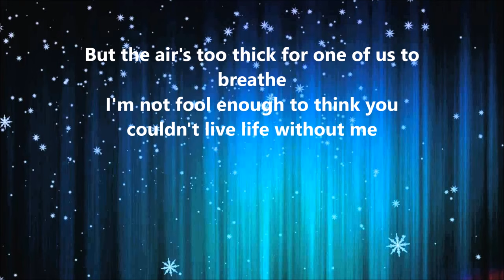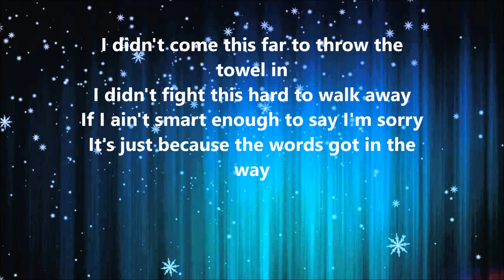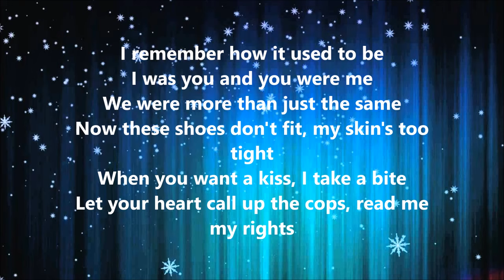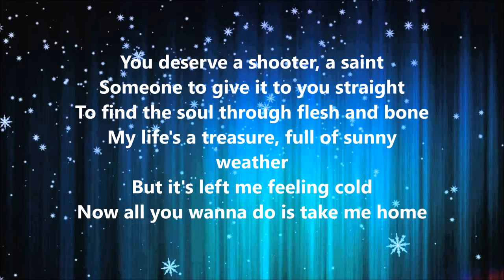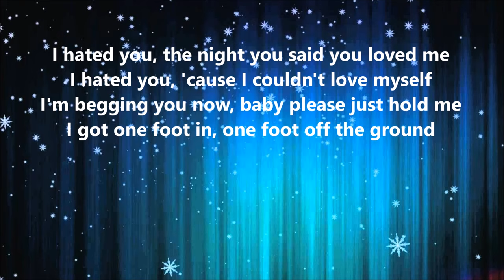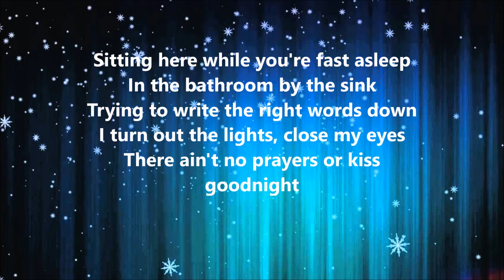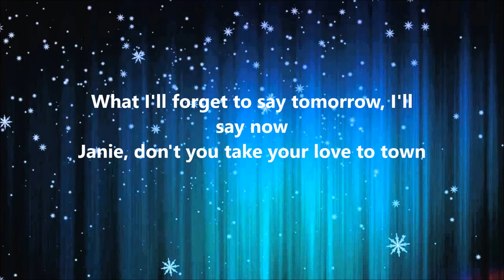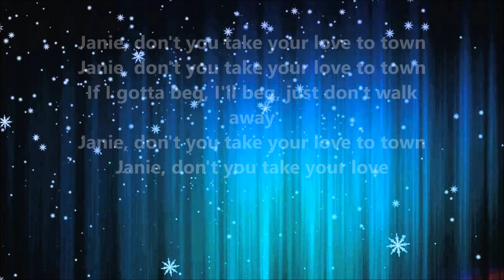Bon Jovi - Janie don't you take your love to town lyrics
I hope you guys enoy this one!
If you do make sure that you leave a like beacuse it will help me a lot and please share this with your friends and give me support in my work :)